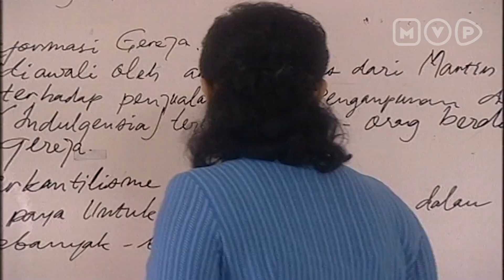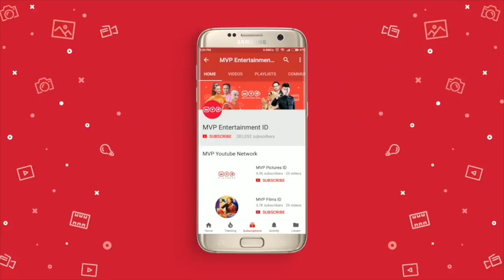Menunjukkan Cara Untuk Berterima Kasih | Hip Hip Hore Episode 8 Part 2